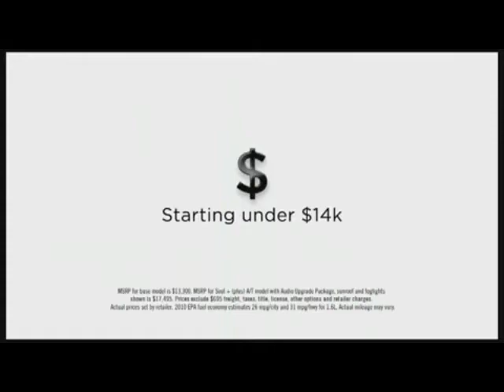Kia Motors Commercial ( Featuring. Ghetto Hamsters)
this is my favorite commercial. lol